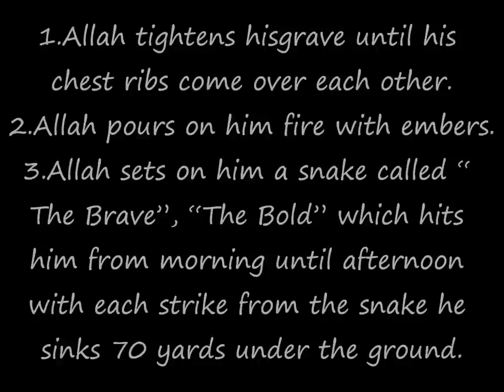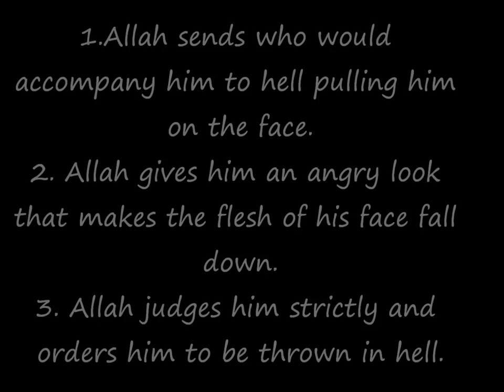Punishments For NOT praying Salah (Namaz)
I Hope I Helped...